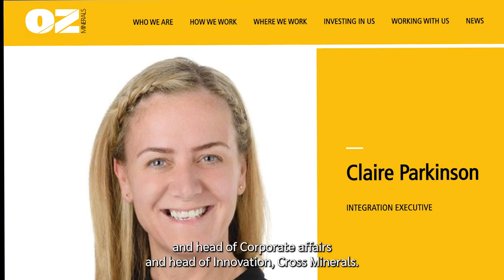Claire Parkinson, Oz Minerals' Integration Executive shares her inspiring journey to Success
Claire's journey is truly inspiring.

From becoming a mother at 16 and being kicked out of her home to finding her calling as a holiday rep in Turkey and later flourishing in leadership roles in the prison system. She shares her story of resilience, perseverance and growth, including how she became a qualified hostage negotiator and her role in major reform in South Australia. Don't miss this riveting conversation on leadership, communication, and conflict resolution.

In this conversation, we deep-dived on:

🎯Claire's passion for change and innovation
🎯Her experience helping leaders create environments that strive for growth
enablING complex change.
🎯A unique perspective on leadership, communication, and conflict resolution.

Tune in now, and we promise you won't be disappointed by the ride!